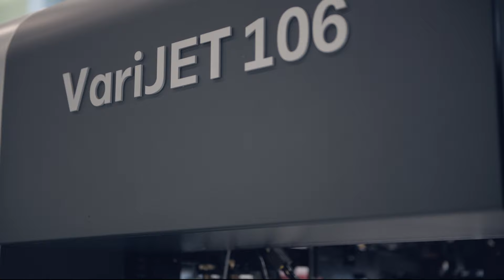VariJET 106 - teaser for drupa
An eye to the future of digital production in folding carton markets. Our monster of a machine is going to be a huge focus at drupa. The VariJET 106, the first jointly developed product from Durst and Koenig & Bauer, has its worldwide debut on our stand (A31-1, Hall 16) at drupa in Dusseldorf from 28 May to June 7. Watch the video as a teaser of what to expect. The VariJET 106 will be the focus of multiple production runs during the show with daily demonstrations. The VariJET 106 will be shown in a hybrid configuration linked to Koenig Bauer's industry-acclaimed Rapida offset press technology and workflow.